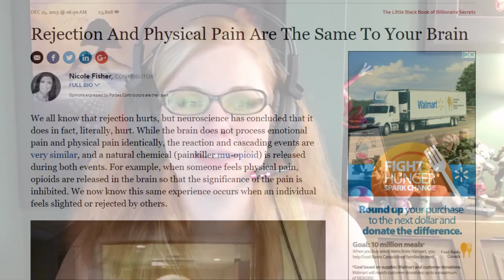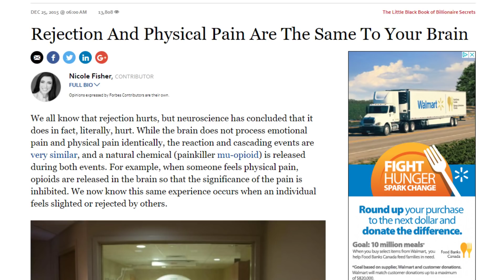SCIENCE! How the brain handles rejection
This video was originally scheduled to run last Friday, hence the upload date, but it's not time sensitive!  Enjoy.